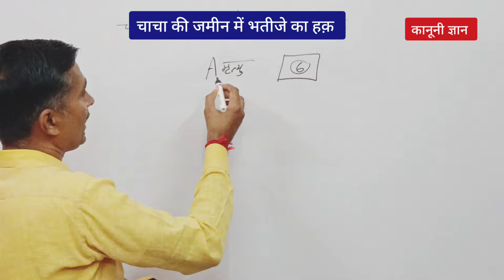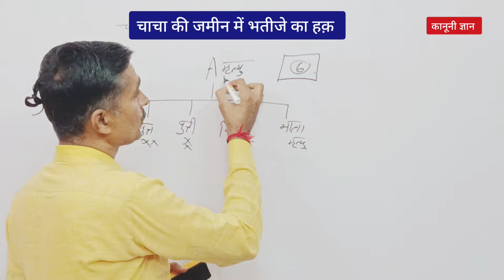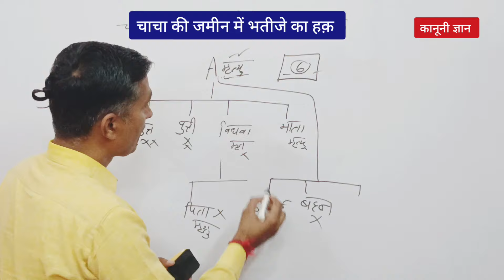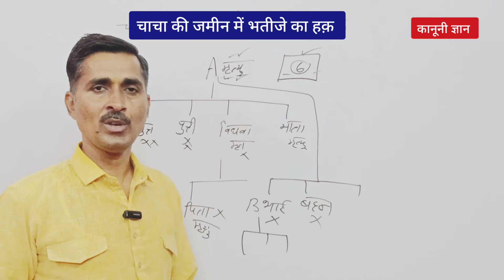चाचा की जमीन में भतीजे का हक। Chacha ki Jameen Mein bhatije ka hak.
Cover topic:-
चाचा की जमीन भतीजे को कब मिलेगी
चाचा की जमीन में भतीजे का अधिकार
भतीजा चाचा की जमीन कब ले सकता है
भतीजे को चाचा की जमीन कब मिलेगी
चाचा की जमीन भतीजे को कैसे मिलती है
चाचा की जमीन भतीजे को मिलने का कानून
Chacha ki Jameen bhatije ko kab milegi
Chacha ki Jameen Mein bhatije Ka Adhikar
Bhatija Chacha ki Jameen kab Le sakta hai
Bhatije ko Chacha ki Jameen kab milegi
Chacha ki Jameen bhatije ko kaise milati hai
Chacha ki Jameen bhatije Ko milane Ka Kanoon